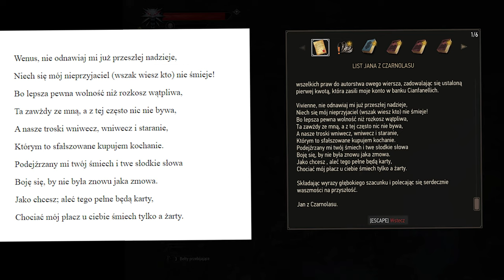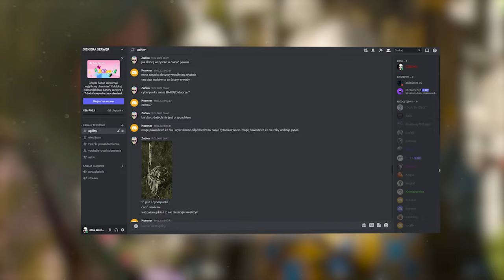3 UKRYTE MISJE W TOUSSAINT O KTÓRYCH NIE WIEDZIAŁEŚ . WIEDŹMIN 3 GRANE NA AKUALIZACJA NEXT-GEN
🟦 OPIS : Siema, w dzisiejszym odcinku przedstawiam wam 3 ukryte misje w grze Wiedźmin 3 grane na aktualizacji next-gen. W pierwszej misji ograliśmy sobie misje o nazwie "O czym szepczą grzyby?" misja ta aktywowała nam się po rozmowie z Pinastri, po czym musieliśmy wypić pewien specyfik i płotka zaczeła mówić, rozmawiać z Geraltem na różne sposoby, inne zwierzęta również przemówiły, na koniec ścigaliśmy ducha konia, który okazał się rycerzem oczywiście pokazałem wam wszystkie opcje dialogowe jak i również wszystkie zakończenia misji. W drugiej misji ograliśmy sobie misje "Rekonstrukcja". W misji odgrywaliśmy rekonstrukcje obalenia ostatniego króla Toussaint, oczywiście pokazałem wam wszystkie opcje dialogowe jak i również wszystkie zakończenia misji. Na koniec ograliśmy sobie misję "W służbie muzy". Tą ukrytą misje zlecił nam Adrien de Rouleau czyli Le Papillon. Szukamy w niej fryzjera Jean-Louis Ludovica, który w grze daje nam unikalną, jedyną i dodatkową fryzurę, paź królowej. Oczywiście pokazałem wam wszystkie opcje dialogowe jak i również wszystkie zakończenia.

0:00 INTRO
0:55 MISJA 1 : O CZYM SZEPCZĄ GRZYBY?
37:05 MISJA 1.5
38:41 MISJA 2 : REKONSTRUKCJA
58:06 MISJA 3 : W SŁUŻBIE MUZY